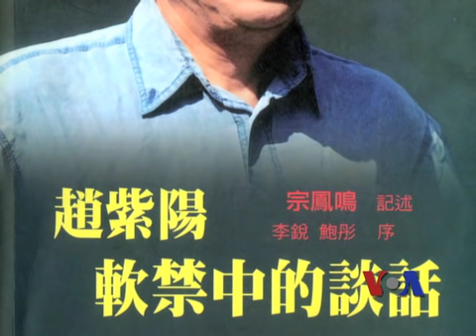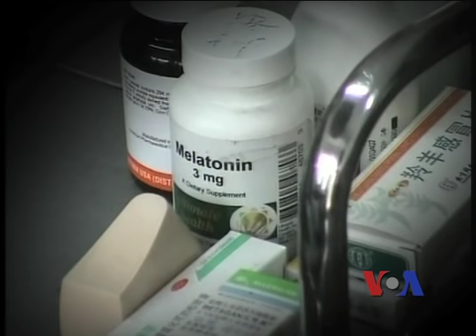解密时刻：赵紫阳最后的岁月 （完整版-上)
中国有相当一部分年轻人对赵紫阳这个名字有些陌生，而对于三十岁以上的中国人来说，这个名字几乎无人不知，无人不晓。赵紫阳在1980年到1989年期间曾经先后担任中国总理和中国共产党总书记。1989年，中国天安门民主运动期间，赵紫阳由于反对武力镇压而被罢黜，之后一直被软禁，直到2005年去世为止。脸书: